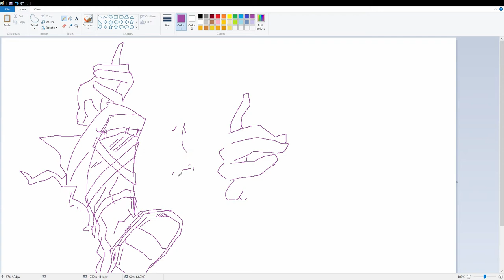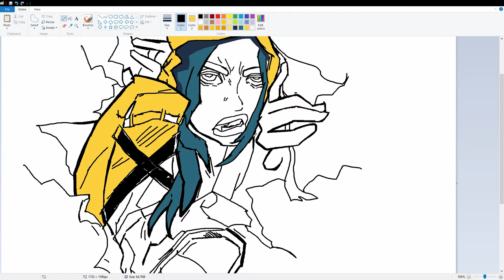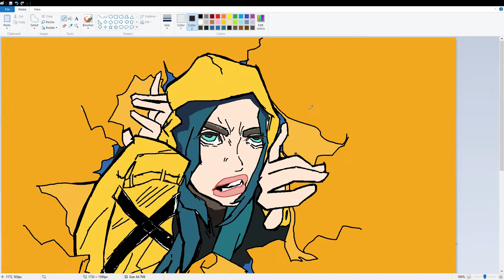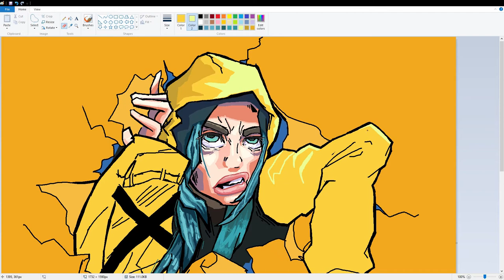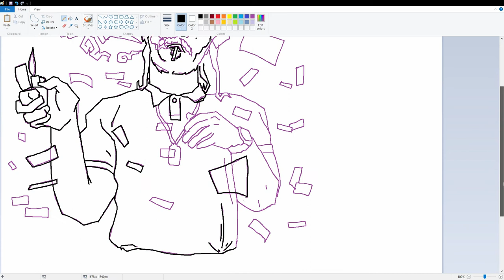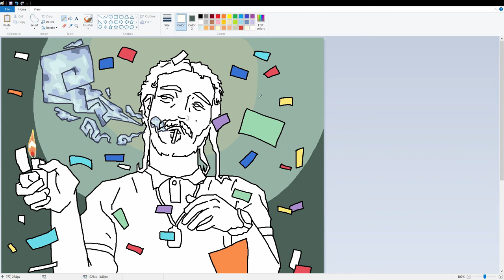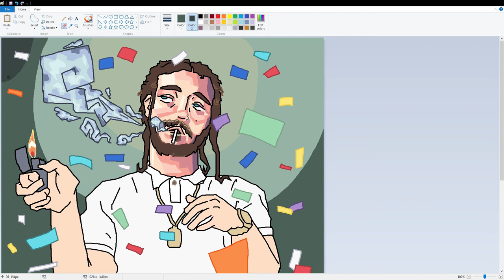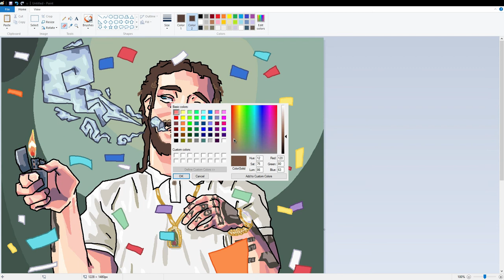Billie Eilish and Post Malone Speedpaint - (MSPAINT)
I'm drawing famous artists in Microsoft Paint. This time they are some great and young singers. I challenged myself to draw real people and get a cool looking result. Both impressed me with their music so I figured I could tell that story and also make good art of them.

I draw Billie Eilish from her famous music video Bad Guy.
And I draw Post Malone from his famous music video Congratulations.

Time Guide:
0:00 - Intro
0:41 - Drawing Billie Eilish
5:48 - Drawing Post Malone